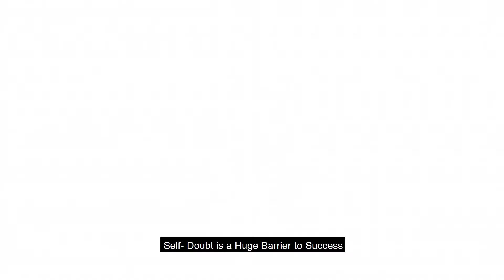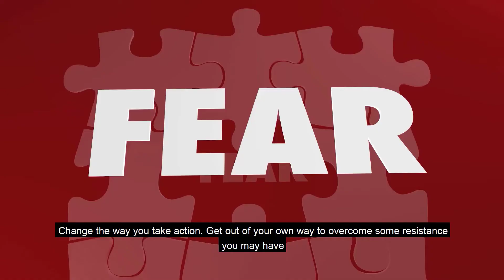How to Overcome Self- Doubt| How to Stop Self- Doubt| Prosper With TG Online Riches!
This video is about how to overcome self doubt, Tips to overcome self doubt
and How to stop self doubt.
Prosper With TG prepared this content with a lot of passion and deeper understanding to better serve my YouTube community!
Writer of this content - TG
Presenter - TG
Video editor software - Camtasia video editor software
If you want to start or grow an online business